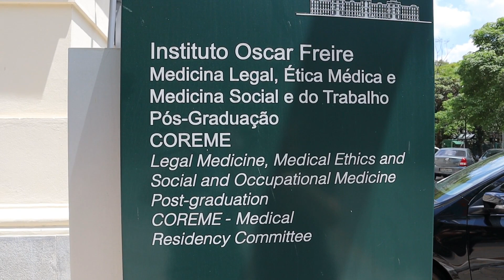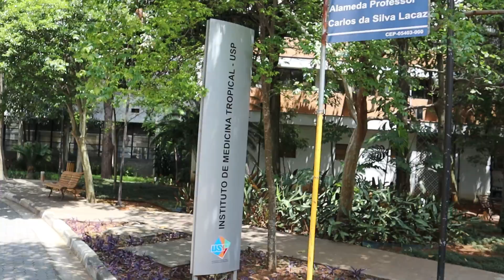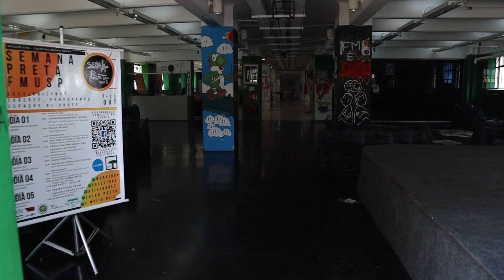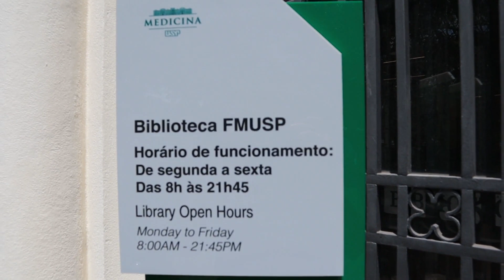CONHECENDO A MEDICINA USP (Parte 01) | *Área Externa *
Ajude-me a ir para HARVARD!!!

Vamos representar nosso país pelo mundo!!